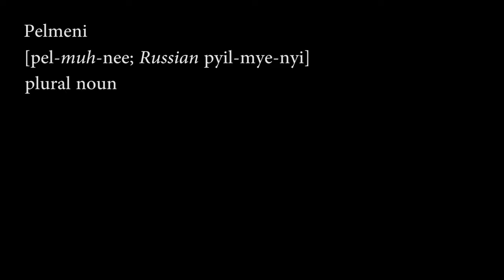The Unofficial Pels, Inc Trailer - A film by Danny Peterson